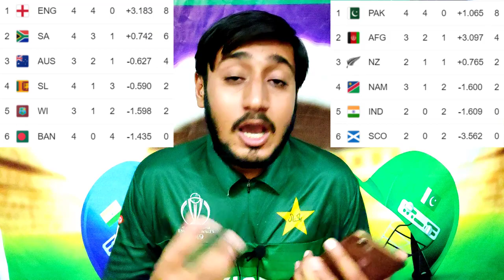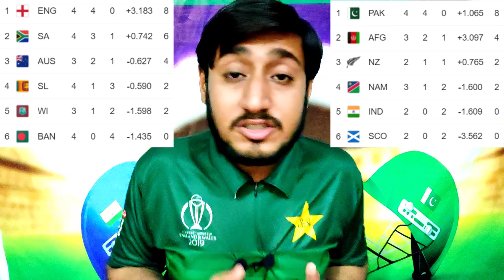Pakistan Media on India Match against Afghanistan Match 33 World cup 2021